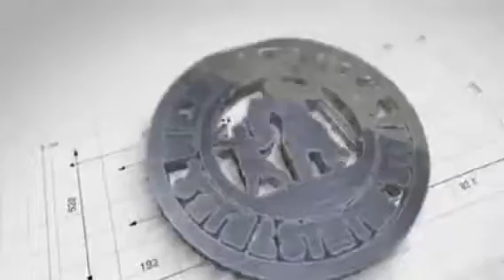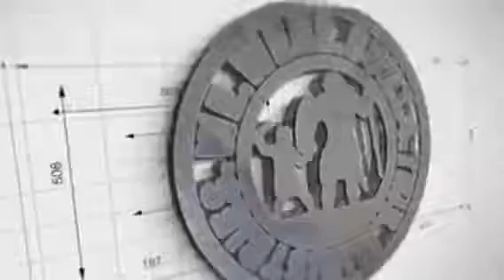Men's Discipleship "Daniel's Prayer Answered" Daniel Chapter 9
Join us every week for our men's discipleship every Thursday live in Facebook or via Zoom. This week's Bible study is out of Daniel Chapter 9.
Follow Instagram : @wwb4tm for discipleship content and daily encouragement ✝️
Like and Follow Facebook : @WWB4TM for discipleship content and daily encougement
Connect Locally & Online: @AbbasHouseDFW (Instagram & Facebook)